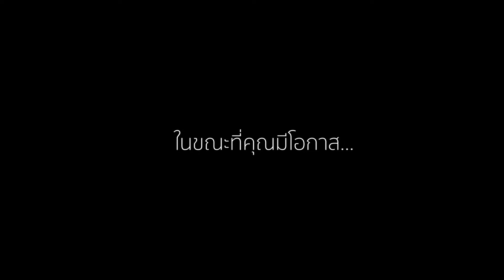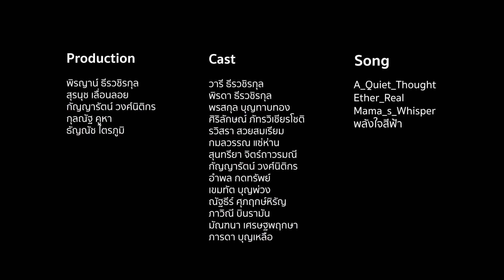FIET พลังใจสีฟ้า พิพัฒน์อนาคต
โครงการระดมทุนช่วยเหลือนักศึกษาครุศาสตร์ฯ ที่ขาดแคลนทุนทรัพย์ เป็นโครงการที่ร่วมมือกันของ คณาจารย์ เจ้าหน้า บุคลากร และนักศึกษาคณะครุศาสตร์อุตสาหกรรมฯ ที่จัดขึ้นเพื่อระดมทุนช่วยเหลือนักศึกษาครุศาสตร์ฯ ที่ขาดแคลนทุนทรัพย์

Facebook : โครงการระดมทุน เพื่อนักศึกษาครุศาสตร์ฯ มจธ. ขาดแคลน
*หมายเหตุปิดรับบริจาคประจำปีแล้วนะคะ สามารถติดตามข่าวสารได้ที่แฟนเพจโครงการค่ะ